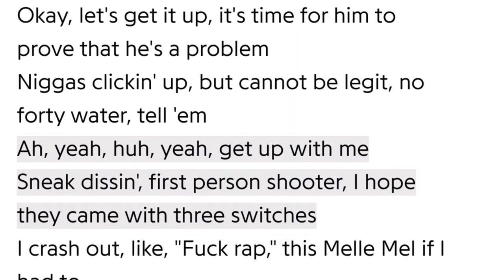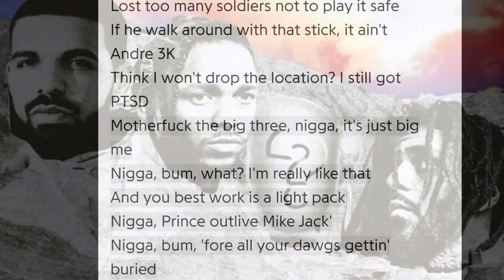Looks Like Kendrick Lamar Disses Drake and J. Cole on ‘Like That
At long last, Future and Metro Boomin's new album We Don't Trust You has touched down. The song "Like That" is going viral due to Kendrick Lamar appearing to take shots at Drake and J. Cole on the track.

Kendrick Lamar Sends Shots on "Like That" Off New We Don't Trust You Album
Kendrick Lamar is one of multiple uncredited features on Future and Metro's new album, which arrived Friday (March 22). On the track "Like That," he seems to have pointed bars for Drizzy and Cole.
"Sneak dissin', first person shooter, I hope they came with three switches," K-Dot raps. "I crash out, like, 'F**k rap,' this Melly Mell if I had to/Got two Ts with me, I'm snatchin' chains and burnin' tattoos, it's up/Lost too many soldiers not to play it safe/If he walk around with that stick, it ain't Andre 3K/Think I won't drop the location? I still got PTSD/Muthaf**k the big three, n***a, it's just big me/N***a, bum, what? I'm really like that."

Big Sean Goes at Big Three
The verse from Kendrick comes on the heels of Big Sean releasing a new freestyle a day before Kendrick let his lyrics fly. On Sean Don's song, he goes at the rap triumvirate fans have dubbed the "big three": Drake, Kendrick Lamar and J. Cole.